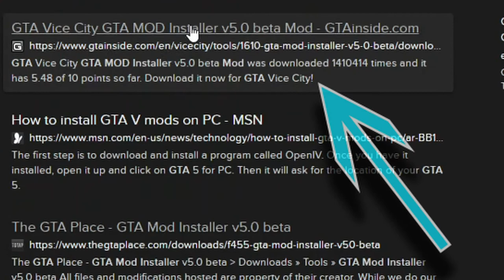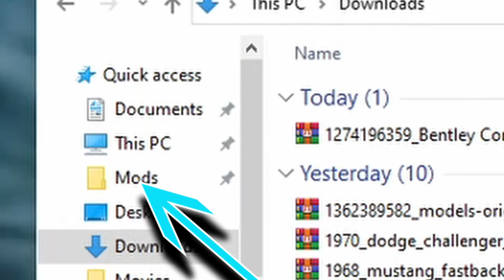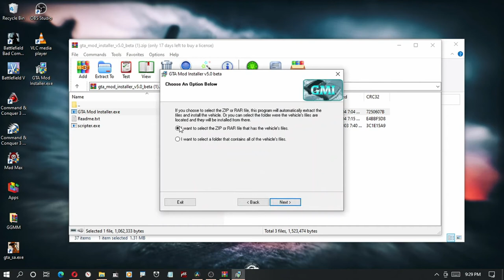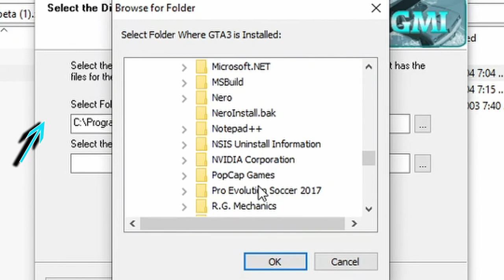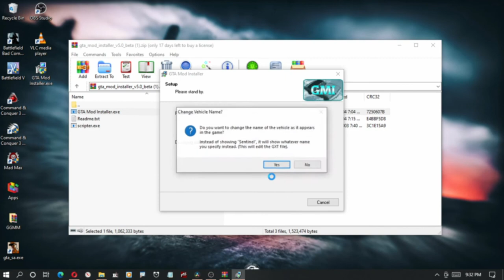GTA 3: How To Install Car Mods Part 2 Detailed Breakdown(The Final Cut)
I clarify everything in this tutorial
a more in-depth look at car modding in GTA 3 I made sure to
cover all the different aspect of the process and potential problems
that may arise simply put it doesn't get more detailed then this!